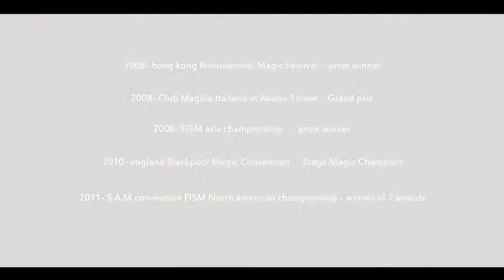Unveil by Hyunjoon Kim - DVD